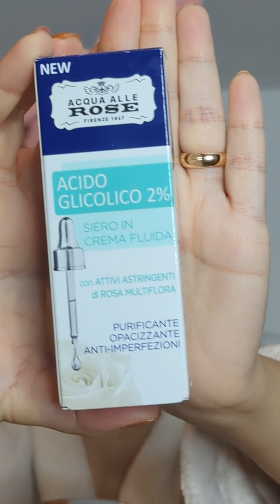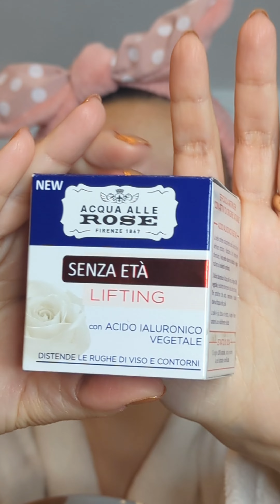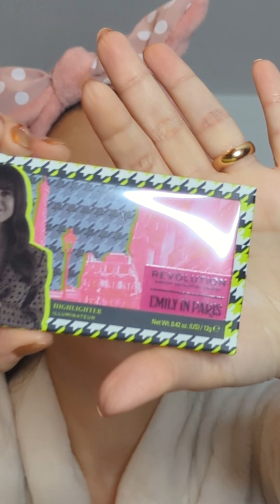CI TRUCCHIAMO CON EMILY IN PARIS | SUONA LA SVEGLIA INIZIA IL MAKEUP! ⏰🐓